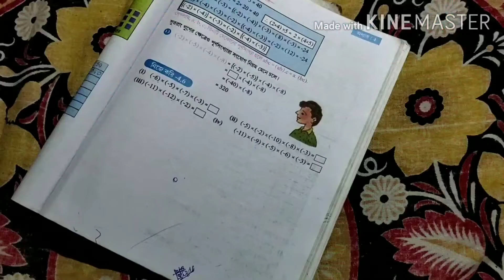Class 7th math,নিজে করি 4.6,Class VII Maths,nije kori 4.6,//সপ্তম শ্রেণীর গণিত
Class- 7th math,নিজে করি- 4.6,// Class-VII nije kori 4.6,// Class 7th math chapter 4.6,// সপ্তম শ্রেণি গণিত নিজে করি 4.6

for telegram-- @wbtuition